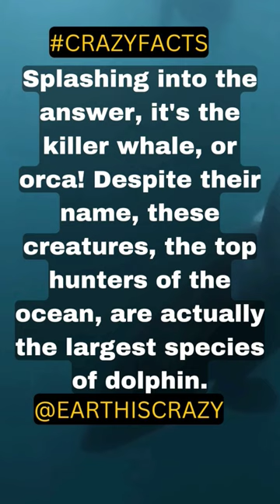🫵I bet u didn't KNOW this!!😲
🐋 Get Ready for a Mind-Blowing Dive into the World of Killer Whales! 🌊🤯

Hold onto your hats, nature enthusiasts, because we're about to embark on an adventure that will leave you speechless!

Prepare to be captivated by these majestic ocean giants as we uncover their fascinating secrets and extraordinary abilities. From their powerful hunting techniques to their intricate social structures, every revelation will leave you in awe, craving more!

But the excitement doesn't stop there! And hey, why not drop a comment sharing your favorite animal encounter? We'd love to hear from you!

Now, here's a pro tip: If you haven't already, make sure to check out the earlier videos from our channel @earthiscrazy. Trust us, they're packed with even more mind-blowing nature content that will leave you itching for more exploration!

So, what are you waiting for? Brace yourself for an adventure that will leave you shouting, "WOW!" at your screen. Let's dive in together! 🌊🐋✨